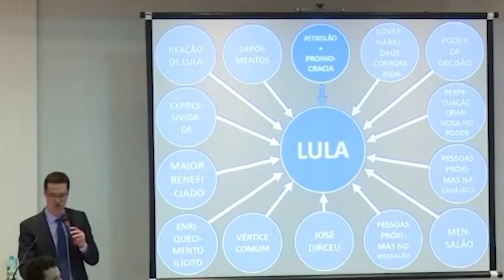Acompanhe as decisões da semana no STJ Notícias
STJN destaca suspensão da decisão do TRF3 que permitiu acesso de jornal a dados sigilosos de cartão da Presidência da República. A edição traz também decisão da Quarta Turma que condenou o ex-procurador Deltan Dallagnol a indenizar o ex-presidente Lula por apresentação em entrevista coletiva, em 2016.